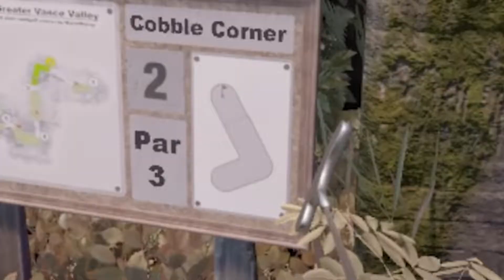Big Golf Doesn't Want You To See This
They are always watching, don't forget to squint